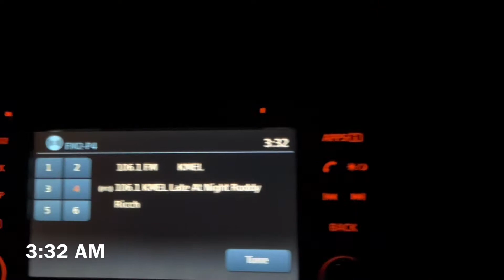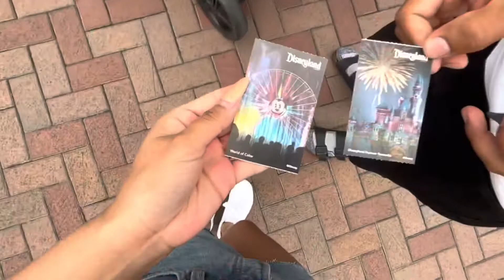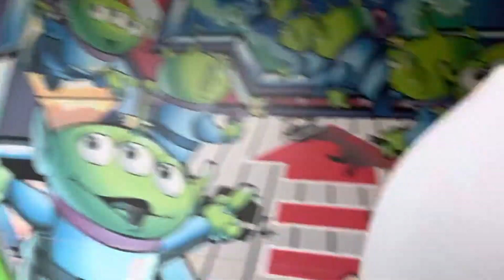WE WENT TO DISNEYLAND!!! | DAY 1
FAQ
AGE: 22
ETHNICITY: Guatemalan, Mexican, Native American

Sunset Dream (Prod. by Cheel)